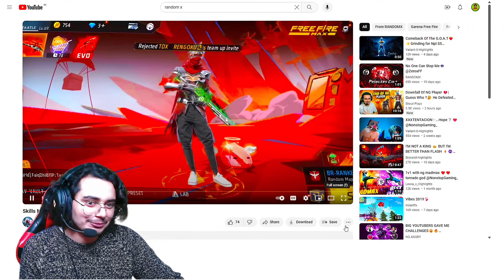Zerox FF Cry After See This Player 💔 New Speed Hacker ?🌪 Vs NG Madmax 🔥| Free Fire India🇮🇳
GAMER
IGN- NgBLACKSHOUT
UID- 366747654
GUILD - NG ESPORT

Thankyou

1.Garena Free Fire Indonesia Live
2.Garena Free Fire Brazil Live
3.Garena Free Fire Brasil Live
4.Garena Free Fire India Live
5.Garena Free Fire Singapore Live
6.Garena Free Fire Thailand Live